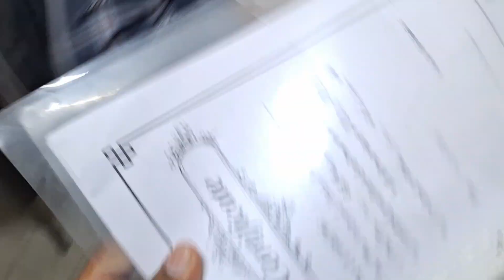Viva mai kuchh dekh liya x Massive leg day